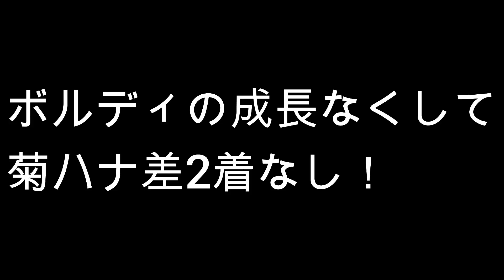ボルドグフーシュはくる！俺の考えを聞いてくれ！！有馬記念2022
0:00　お疲れ様です！
2:13　ボルディのやっかいな脚質
4:27　ボルディの成長を振り返る
6:55　福永乗り替わりはどーなんだ？
9:51　例えば...あの名馬の有馬記念

昭和55年生まれ、ナリタブライアン世代のモスマンです！
今日も元気に競馬のうんちくを垂れます！

元豪州、米国にて牧場、厩舎で就労していたモスマンが「馬について」「競馬につい」て「わちゃわちゃ言う」...がコンセプトの緩いチャンネルです！